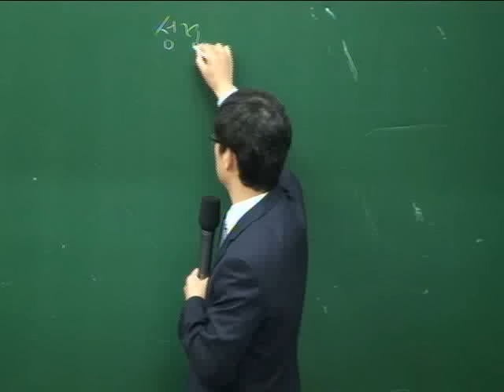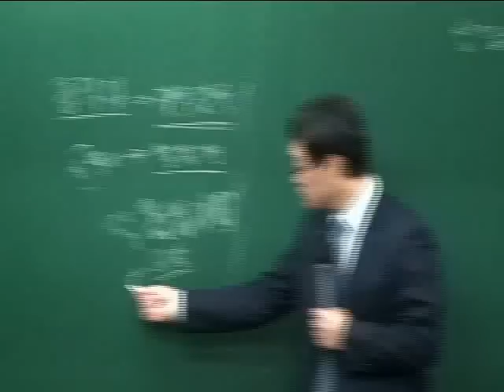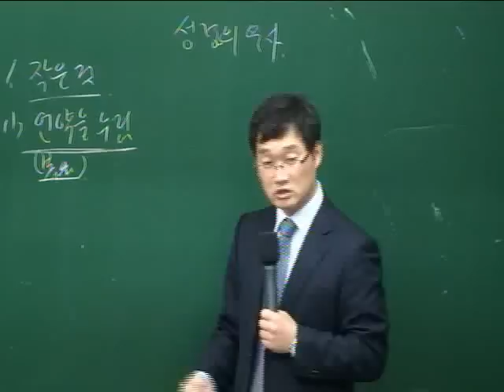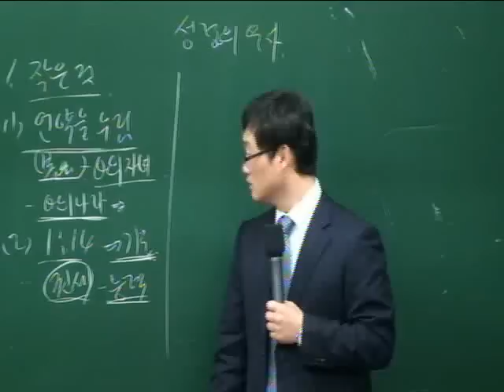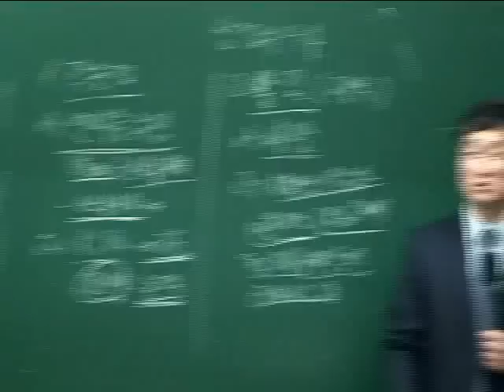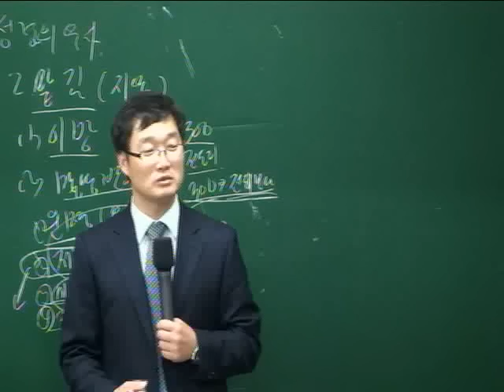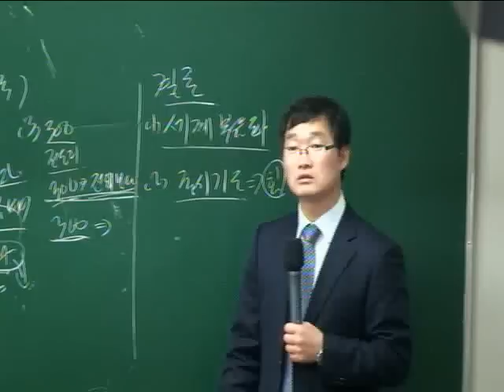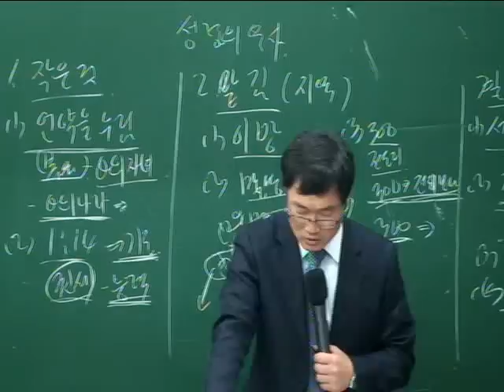20121118-[주일2부][변상태]초대교회의 성령의 역사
20121118-[주일2부][변상태]초대교회의 성령의 역사 - Captured Live on Ustream